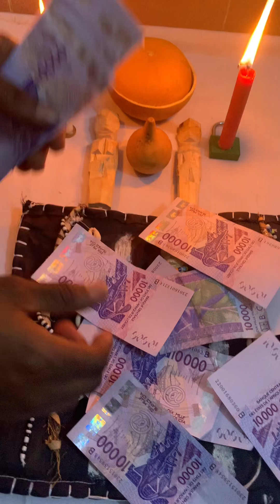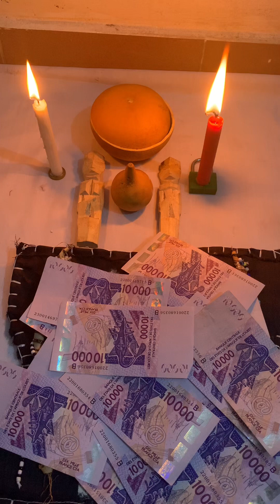La vidéo qui va te rendre riche